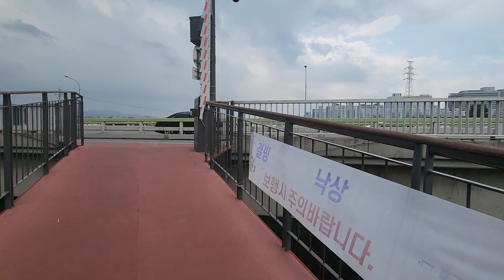언제 어떻게 상황이 뒤집어 질지 모른다. 그러니 정신 바짝 차리고, 조급해 말고 천천히 움직인다.